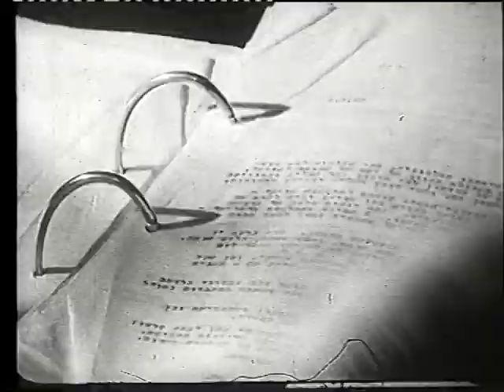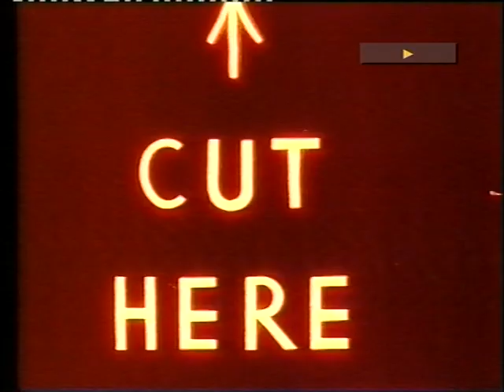יורם גרוס- אנימציה משנות ה- 50